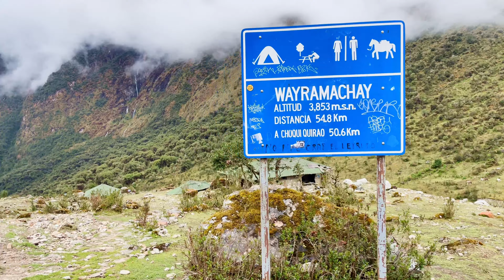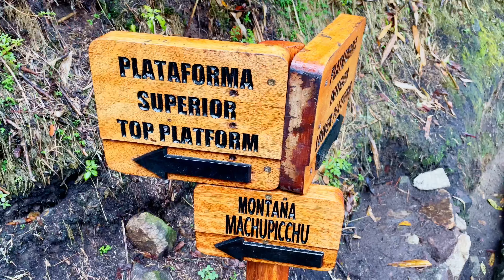Wanderung zum Machu Picchu - 5 Tage Salkantay Trek - wie anstrengend ist es wirklich?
Der Salkantay Trek führt in fünf Tagen über die Anden nach Machu Picchu und gehört landschaftlich zu den schönsten Wanderwegen weltweit.

Uns hat vorab unter anderem die Frage beschäftigt: schaffen wir den Trek oder ist er doch eine Nummer zu hart für uns? Wir nehmen euch die kompletten fünf Tage mit, damit ihr euch selbst einen umfangreichen Eindruck machen könnt.

Und nehmen schon mal vorweg: Der Salkantay Trek ist definitiv einer der schönsten Wanderwege, die wir bisher auf der Welt gesehen haben! 😮😍

Wir freuen uns über Feedback und Fragen in den Kommentaren!

Anna & Stephan
Reise Nach Mehr

0:00 Intro
0:32 Tag 1 - Anfahrt und die ersten Kilometer und Höhenmeter.
5:26 Tag 2 - der längste Tag und Aufstieg auf 4.600 HM.
10:36 Tag 3 - Ruhetag und nur wenige Kilometer.
12:32 Tag 4 - der letzte lange Wandertag. Eine Passüberquerung und 10 km entlang der Bahnschienen.
15:20 Tag 5 - Wir haben es geschafft und sind am Machu Picchu angekommen!
18:53 Outro

📧  Schreibt uns!

🎵 Musik in unseren Videos von Uppbeat (free for Creators!)*

Wenn ihr auf einen solchen Link klickt und auf der Zielseite etwas kauft, bekommen wir vom betreffenden Anbieter oder Online-Shop eine kleine Vermittlerprovision. Es entstehen für euch selbstverständlich keine Nachteile beim Kauf oder Preis.